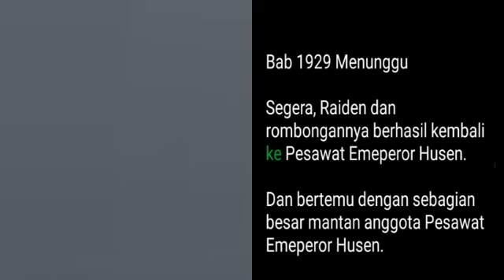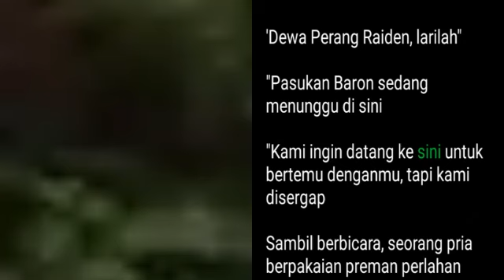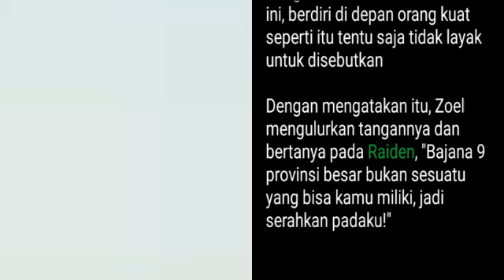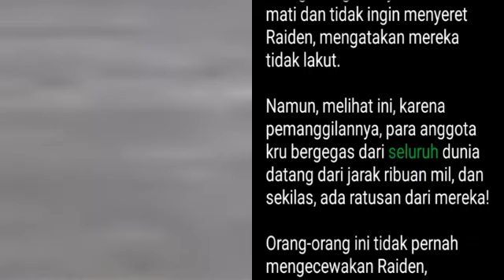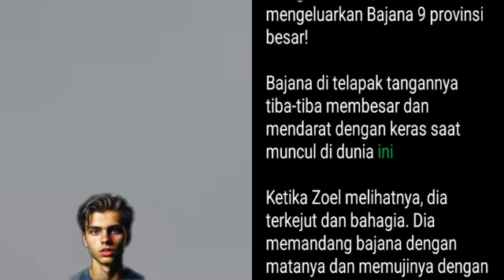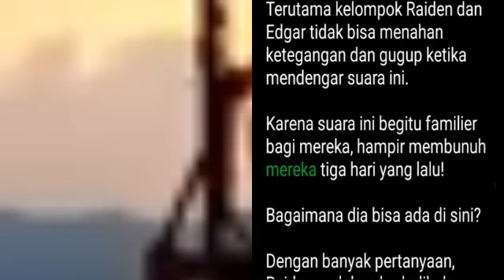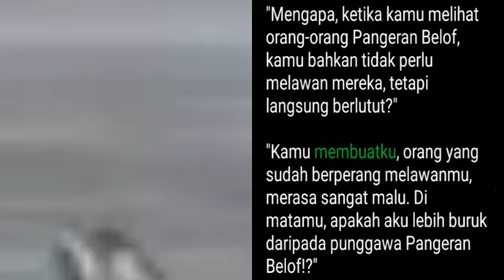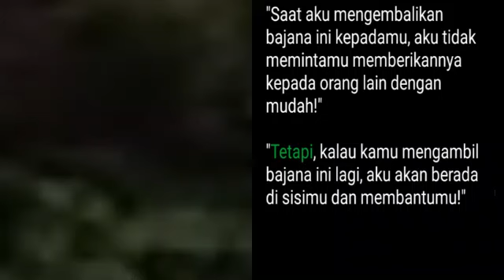Bab 1929-1931 | King Dragon Overlord, Raiden Orpan